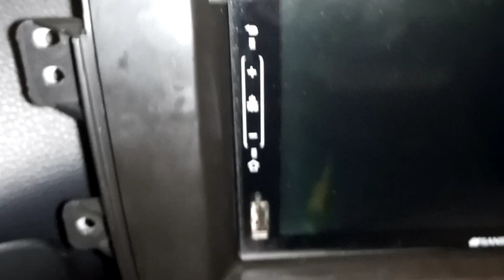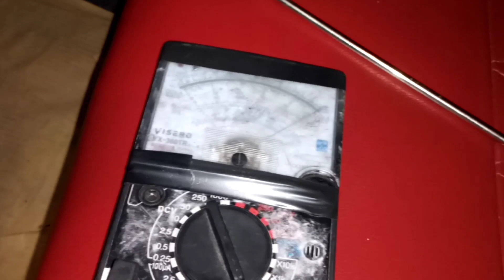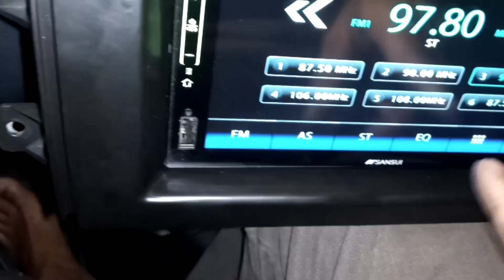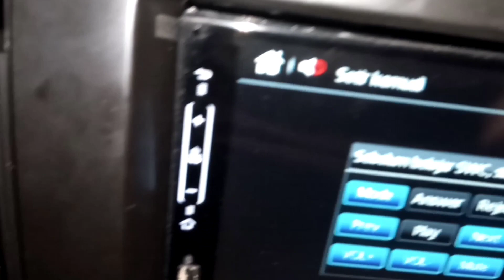TUTORIAL CARA PASANG TOMBOL STEERING DI MOBIL SUZUKI SX4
cara memasang kabel steering wheel di mobil suzuki sx4